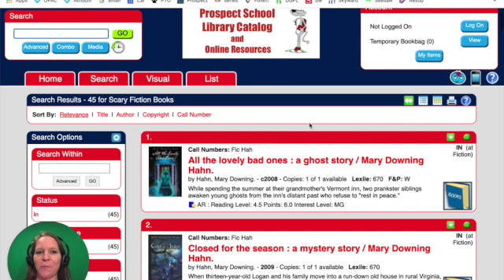Scary books - 5th grade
This video is about finding a list of scary books